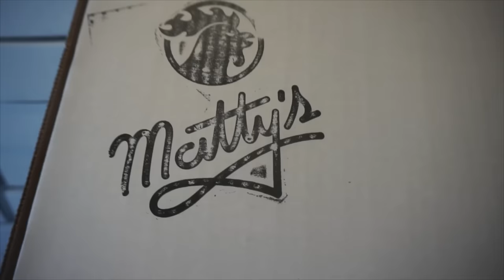HUGE NASHVILLE HOT CHICKEN CHALLENGE | Hot Chicken Menu Challenge | Man Vs Food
Hot Chicken is a must have item when you are in the south! It's a southern food which has expanded outside of Nashville, and has really taken over the world with it's amazing flavor and spice. Today we are up to eat the Entire menu of Nashville Hot chicken, super spicy chicken, chicken sandwiches, chicken and waffles, and even donuts for dessert! Can one man eat this much hot chicken? Or will he burn from all that spice? Tune in as we find out in this Big food challenge!

SEND ME STUFF :
Joel Hansen
CANADA